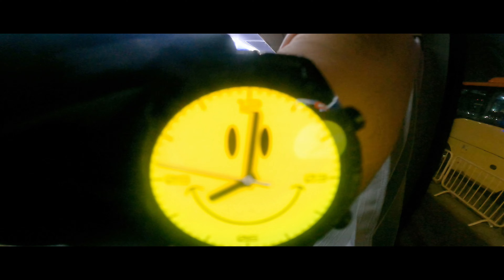Fifa arab 2021 semi finals | Qatar vs Algeria | Sanjiv khanal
Qatar vs Algeria
Fifa 2021 Arab cup

15th dec 2021

Semi finals